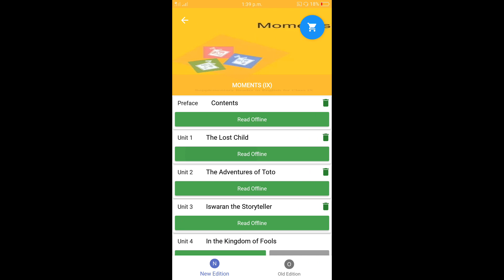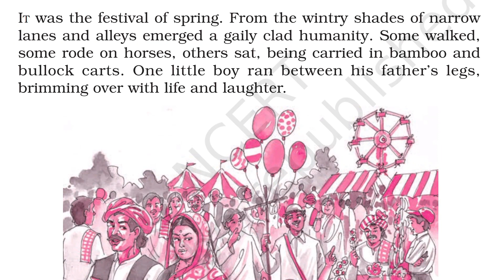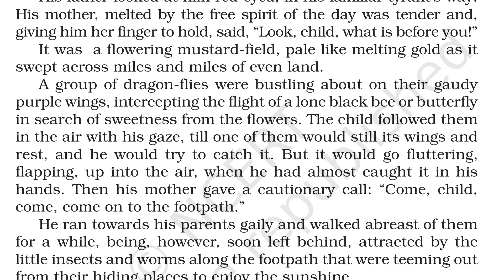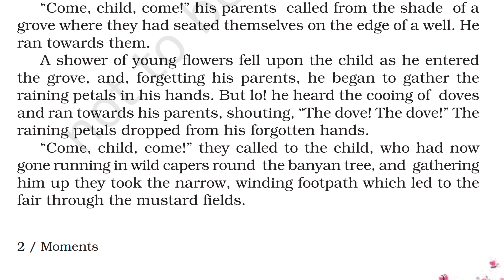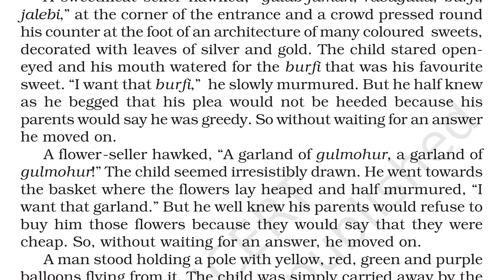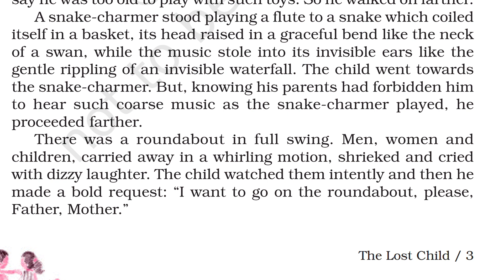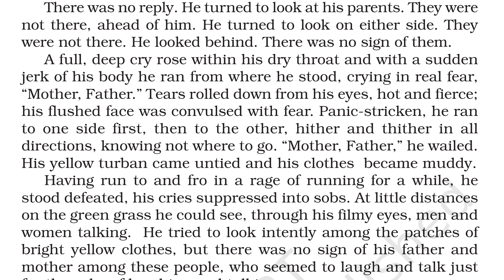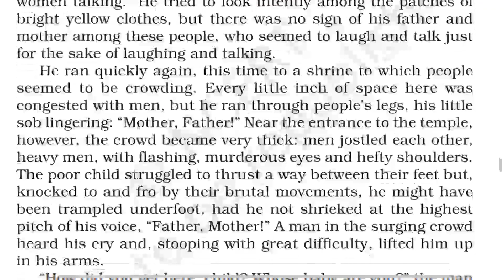Std 9 : (Moments) ch-1 The Lost Child